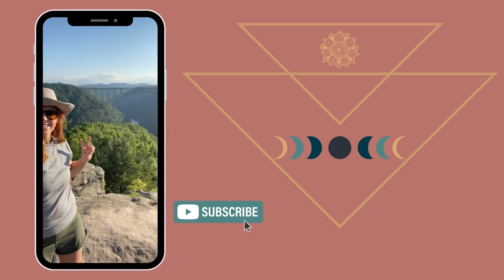Channeled Insights: Bridging the Past and Present for Spiritual Healing with Candice Rebollo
This In this channeled message from Candice, a powerful connection to ancestral and spiritual energies comes to light. The message reveals a profound heart expansion combined with an ancient heart wall that has been holding you back. This heart wall seems to stem from an ancient conflict, possibly involving different races and realms. By delving into this energy and seeking guidance from your guides, you can heal and transform this pattern, creating portals for humanity to reconnect with nature and the non-physical. Candice's message underscores the significance of integrating the nature and human aspects of your being, amplifying your impact, and guiding you toward nature-focused endeavors that will empower others. Embrace this transformative journey, as you are poised to bring about powerful shifts both within and around you.

Guest Spotlight: Candice
Candice Rebollo is an Intuition Coach, Clairvoyant Psychic, & Master Breathwork Detox Facilitator. She has co-facilitated Breathwork Biohacking events for NASA alongside expert panelists consisting of the world's top neuroscientists and psychologists.

Her unique combination of using multifaceted modalities allows her to expedite problem-solving by identifying core issues and patterns faster than traditional coaching methods. By helping her clients remove these illusive ‘blocks’ often hidden behind the veil to the untrained eye, she’s able to free the stagnant energy which hinders growth, while re-establishing the steady flow of abundance that creates breakthroughs.
Candice specializes in unlocking people’s gifts by awakening their divinity and true life purpose. She trains Psychic Mediums all over the world and assists women in awakening their divine feminine powers.

Contact Candice on Instagram for the offers she mentioned! Here are some other offerings she has:
Beginner Psychic Mediumship:
𝐀𝐧𝐜𝐞𝐬𝐭𝐫𝐚𝐥 𝐀𝐥𝐢𝐠𝐧𝐦𝐞𝐧𝐭𝐬 𝐜𝐨𝐮𝐫𝐬𝐞:
Starting on October 4th - We have the power to break free, cut those heavy chains, and let healing and love flow like cosmic stardust! We'll unlock the ancient wisdom of our lineage!
𝐒𝐚𝐟𝐞 𝐂𝐢𝐫𝐜𝐥𝐞 𝐌𝐞𝐦𝐛𝐞𝐫𝐬𝐡𝐢𝐩
Ready to take your healing journey to the next level? Join our exclusive Safe Circle Membership starting in August! Gain access to empowering workshops, personalized guidance, and a supportive community of kindred souls. Unlock your true potential and embrace the cosmic magic that awaits you!